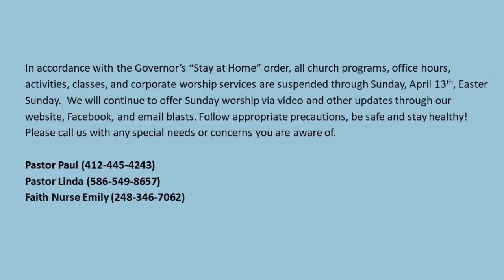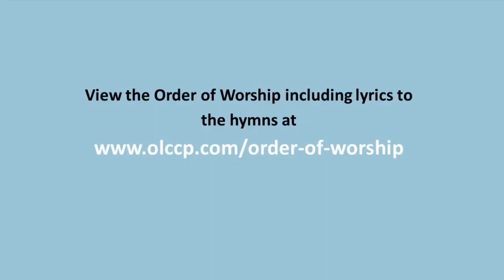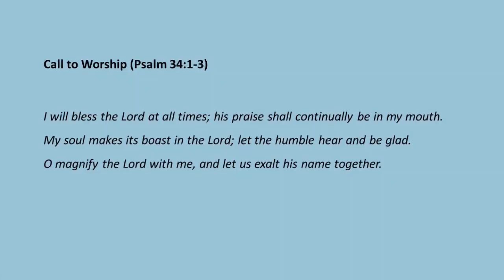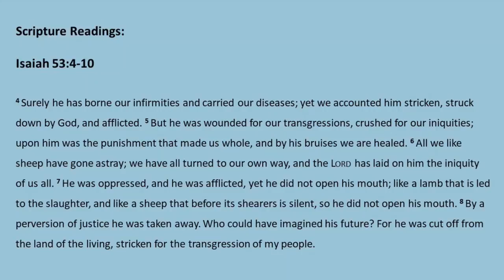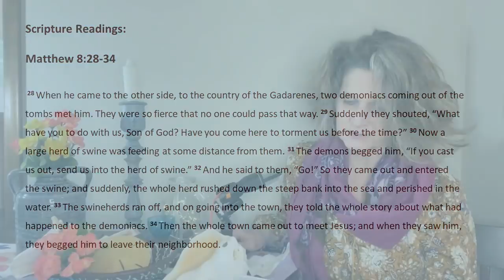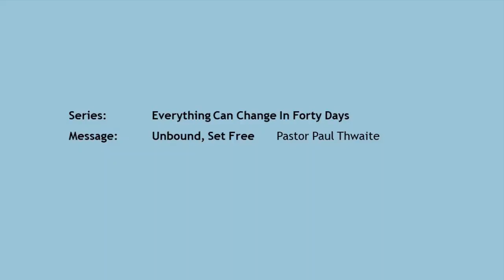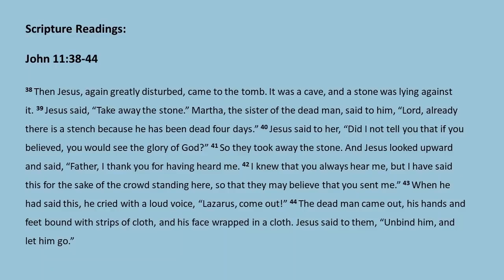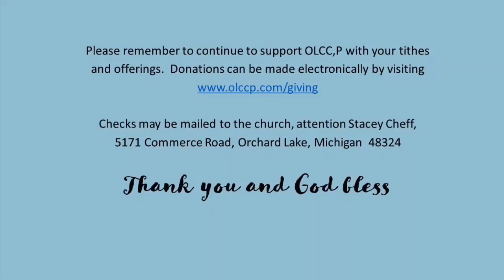March 29 Worship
Welcome to worship for Sunday, March 29